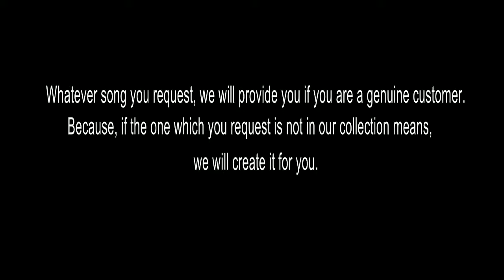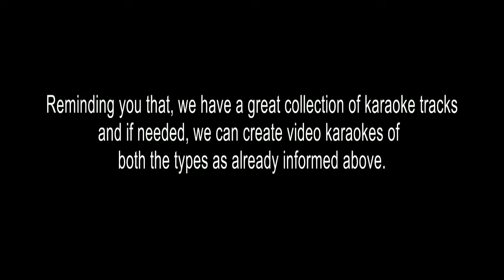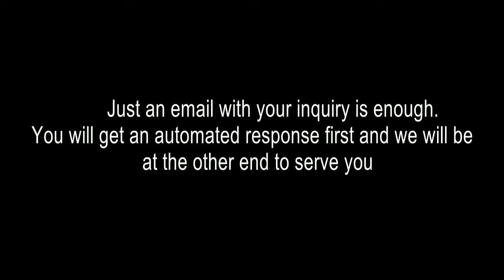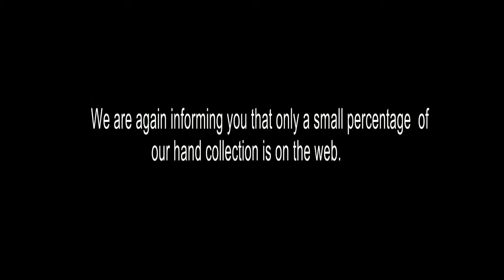YAAMINI DEVI CHUVANNA CHIRAKUKAL KARAOKE S JANAKI LG181020